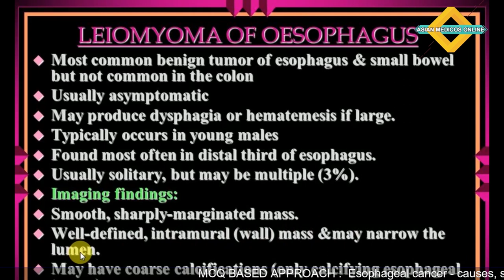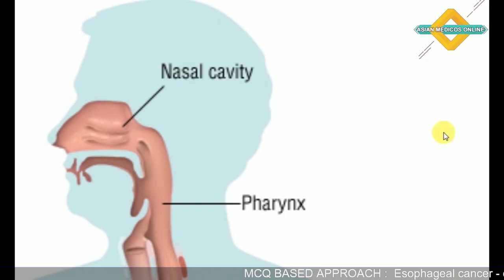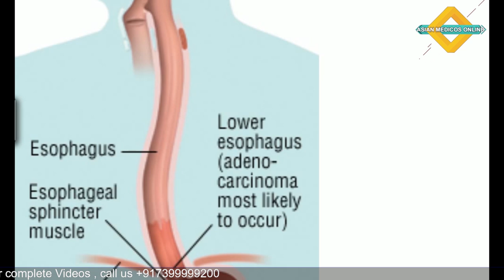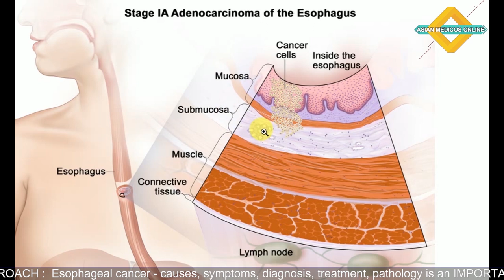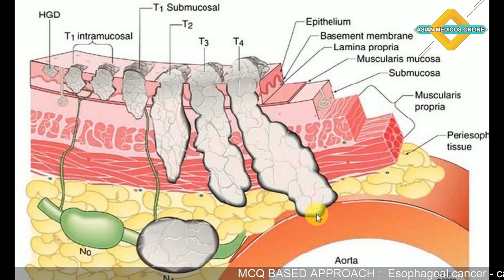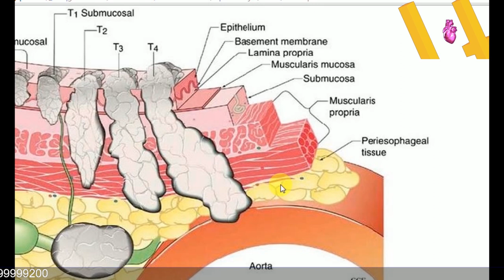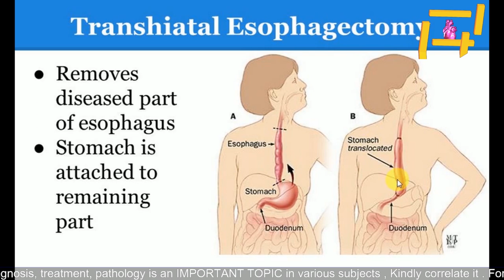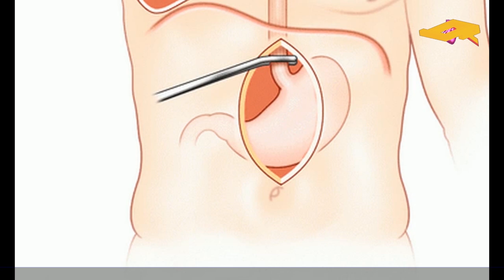12 SURGERY , ESOPHAGEAL CANCER, Surgery Lectures, Esophageal cancer - causes, symptoms, diagnosis,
Esophageal cancer is when malignant or cancerous cells arise in the esophagus. This cancer can appear in any segment of the esophagus and it’s further classified into squamous cell carcinoma and adenocarcinoma - depending on the type of cells it originates from.